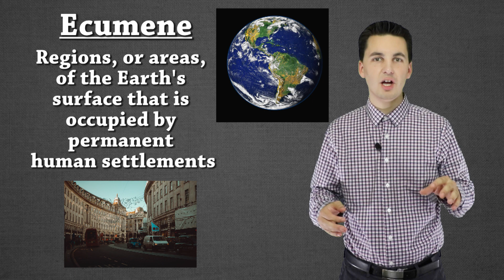The World's Sparsely Populated Regions (AP Human Geography)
This video covers the different parts of the world where people do not live.